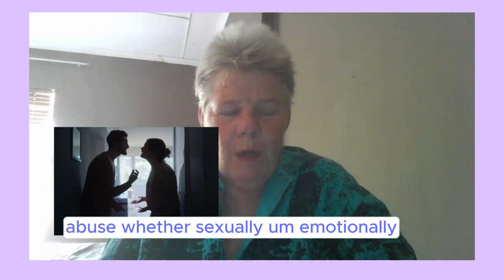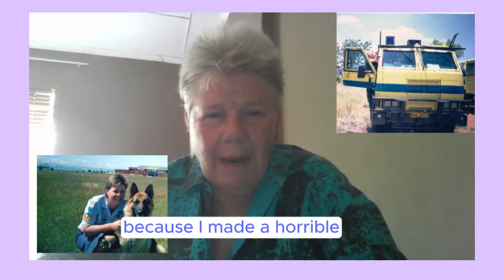HOW I WENT FROM VICTIM TO VICTORY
Digital marketing, with its myriad of tools and strategies, has the potential to significantly impact mental health positively, including alleviating symptoms of depression. Here's a description of how digital marketing might have helped you combat depression:

1. Access to Resources: Digital marketing provides easy access to resources related to mental health. Through social media platforms, blogs, and websites, you can find valuable information, self-help tips, and support groups. Being able to connect with others who have gone through similar struggles can offer solace and a sense of belonging, which is crucial in combating depression.

2. Empowerment through Learning: Engaging with digital marketing content can empower individuals by educating them about depression, its causes, symptoms, and treatments. Learning about various coping mechanisms and therapeutic techniques can give you a sense of control over your mental health journey, reducing feelings of helplessness often associated with depression.

3. Community Support: Digital marketing platforms facilitate the creation of online communities focused on mental health awareness and support. Participating in these communities allows you to share your experiences, receive encouragement, and offer support to others. Feeling connected to a supportive community can diminish feelings of isolation and foster a sense of belonging, which is crucial for overcoming depression.

4. Positive Distractions: Engaging with digital marketing content, such as inspirational videos, motivational quotes, or uplifting stories, can serve as positive distractions from negative thoughts and emotions. Consuming content that promotes optimism and resilience can shift your focus away from depressive rumination and inspire feelings of hope and positivity.

5. Self-Expression and Creativity: Digital marketing platforms offer various avenues for self-expression and creativity, such as blogging, vlogging, or creating digital art. Expressing yourself creatively can be therapeutic, allowing you to channel your emotions constructively and gain a sense of accomplishment. Sharing your creations with others can also foster connections and validation, boosting your self-esteem and mood.

6. Goal Setting and Achievement: Digital marketing often involves setting goals, whether it's increasing website traffic, growing social media followers, or improving engagement metrics. Engaging in digital marketing activities can provide you with a sense of purpose and achievement as you work towards measurable objectives. Accomplishing these goals, no matter how small, can boost your self-confidence and provide a sense of fulfillment, counteracting feelings of worthlessness often experienced in depression.

7. Professional Development Opportunities: Digital marketing skills are highly sought after in today's job market. Engaging in digital marketing activities, such as creating content, managing social media accounts, or running online advertising campaigns, can enhance your skill set and make you more marketable to employers. Pursuing professional development opportunities not only opens up career prospects but also instills a sense of competence and achievement, which can bolster your self-esteem and overall well-being.

Overall, digital marketing's multifaceted nature provides numerous avenues for individuals to find support, inspiration, and empowerment, all of which are instrumental in overcoming depression and fostering mental well-being. Whether through accessing resources, building connections, expressing creativity, or pursuing personal and professional growth, digital marketing can play a pivotal role in helping individuals navigate their journey toward recovery and resilience.